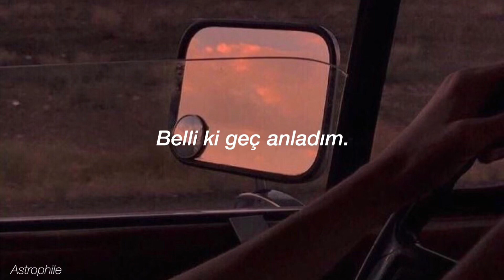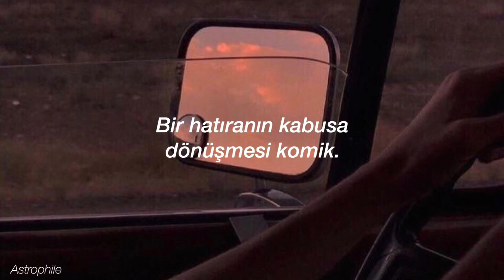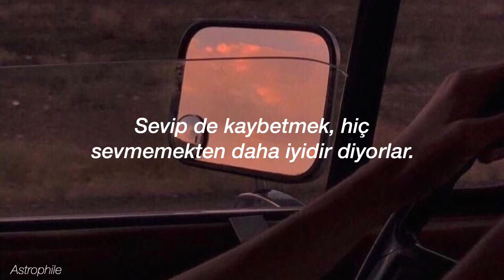Ashe - Moral Of The Story (Türkçe Çeviri)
Lyrics;

Blindsided, addicted
Felt we could really do this
But really I was foolish
Hindsight it's
Obvious
Talking with my lawyer she said
"Where'd you find this guy?"
Oh, oh
Oh-ooh-oh
Woo, oh
Oh-ooh
Just like my grandparents did, so romantic
But we fought the whole time
Should have seen the signs, yeah
Talking with my mother she said
I said, "Some people fall in love"
Oh, oh
Oh-ooh-oh
Woo, oh
Oh-ooh-oh
Oh, oh
Oh-ooh-oh
Woo, oh
Oh-ooh
Oh, oh
Oh-ooh-oh
Woo, oh
Oh-ooh-oh
Oh, oh
Oh-ooh-oh
Woo, oh
Oh-ooh, oh
Oh, oh
Oh-ooh-oh
Woo, oh
Oh-ooh